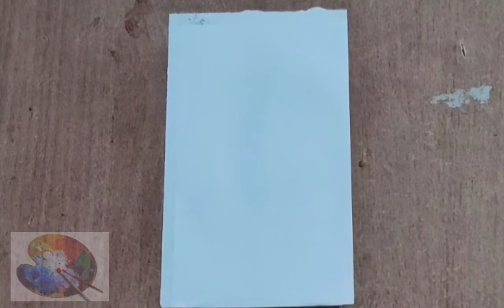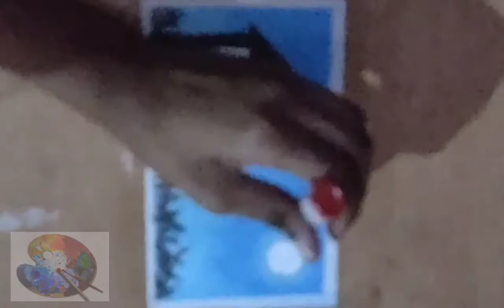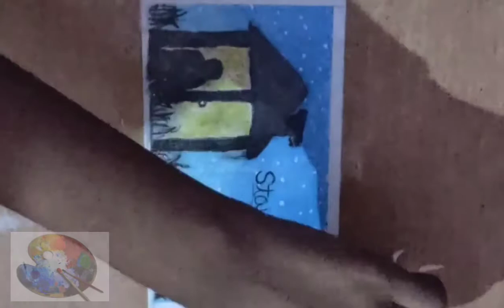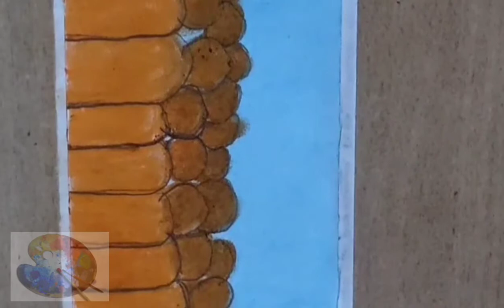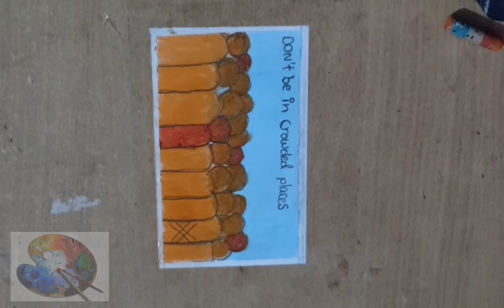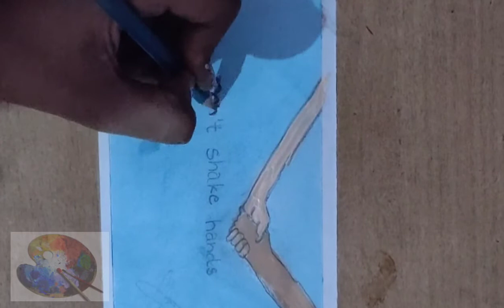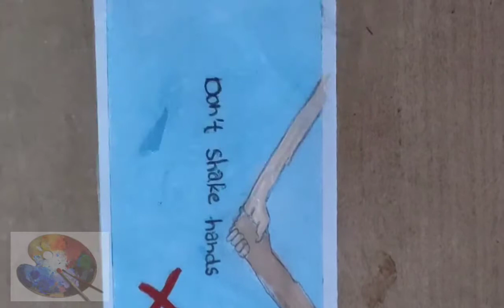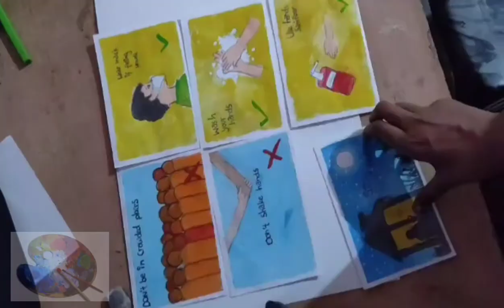Ways to avoid covid 19 painting uaing oil pastel and water colour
Materials

 1. A4sheet
 2. Tape
 3.camel oil pastel
 4.water colour
 5. HB pencil
 6. Cotton
 7. A3sheet
 8. Double side tape.

OIL pastel.

Link to buy water colour.

Link to buy hb pencil